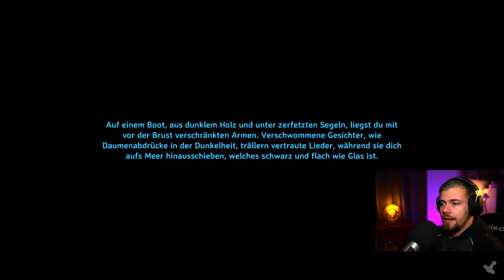Valheim Gameplay Deutsch | Let´s Play | 233 - Zu viele Gegner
---Spielinformationen

Titel: Valheim
Entwickler: Iron Gate Studios
Publisher: Coffee Stain Publishing
Plattform: PC (Early Access)

---Kanäle---